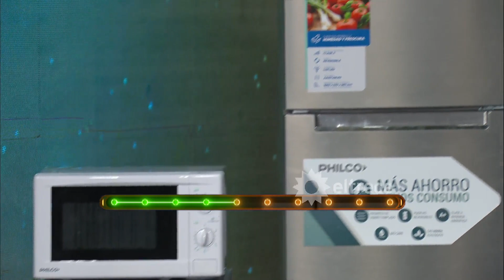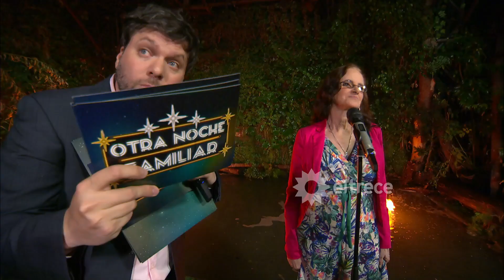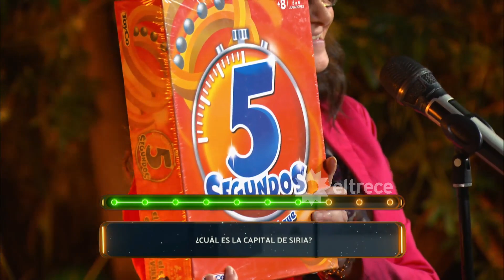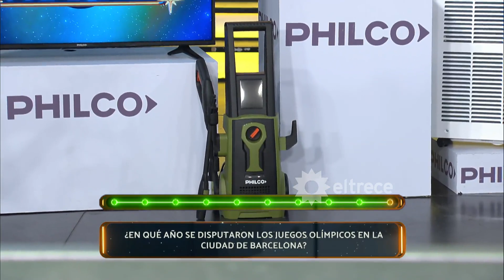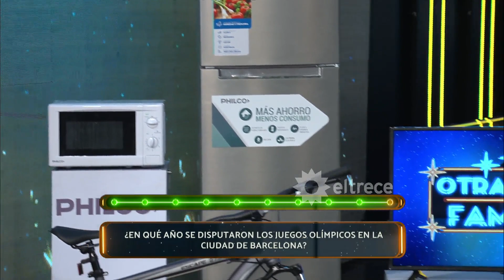Otra noche familiar - Programa 28/11/19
Programa emitido el jueves 28 de noviembre de 2019 en eltrece.